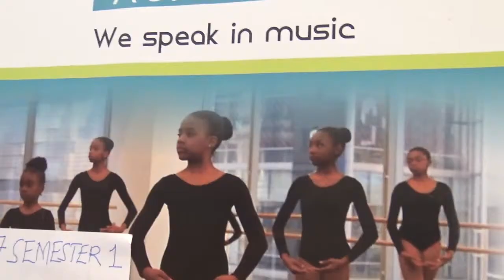KEPSA 2nd Private Schools Expo Sarit centre Vipi Music Academy